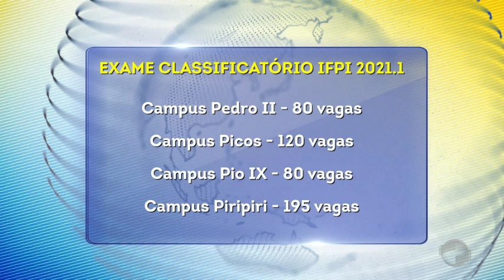IFPI tem inscrição gratuita e sem prova escrita